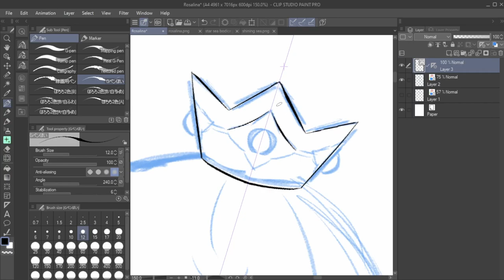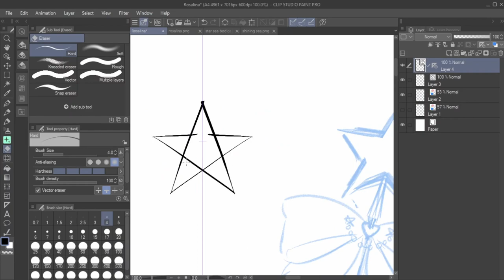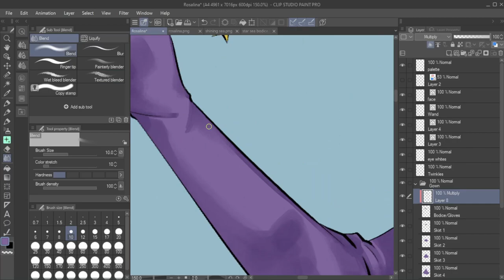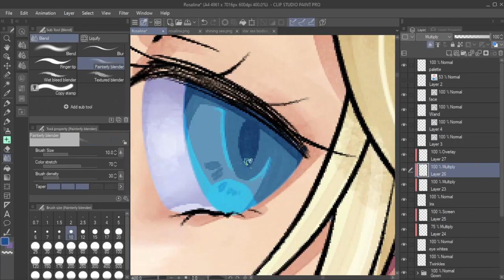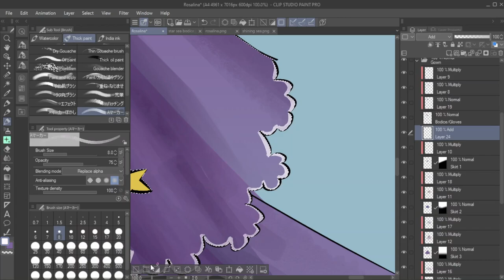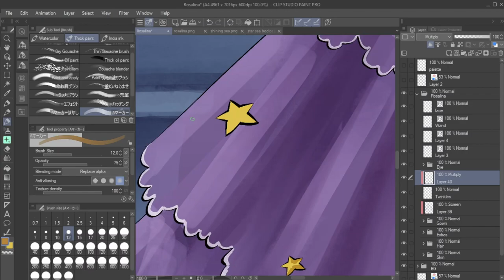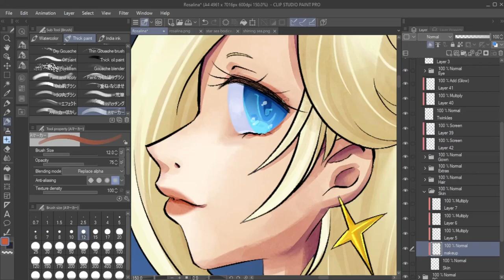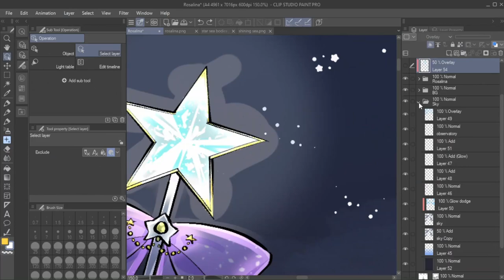Rosalina X Star Sea Speed Paint - Super Mario Galaxy and Shining Nikki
Are you excited for the new Mario movie? We saw Luma in the final trailer yesterday, so I hope Rosalina makes an appearance! Whether she be seen in the background, in a mid credits scene, or even name dropped by Luma- I'll be very happy!

You  may notice that occasionally the video becomes completely black for a few seconds. This is because I recently got a new drawing tablet and sometimes the pen cursor doesn't line up properly with my tablet pen, resulting in me accidentally clicking out of the drawing program.